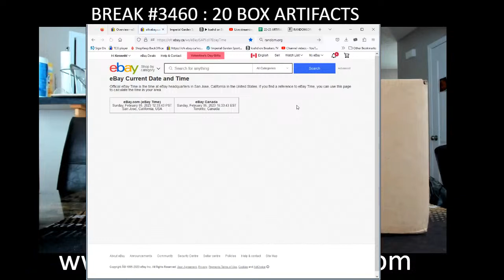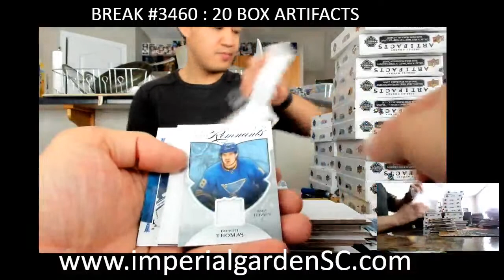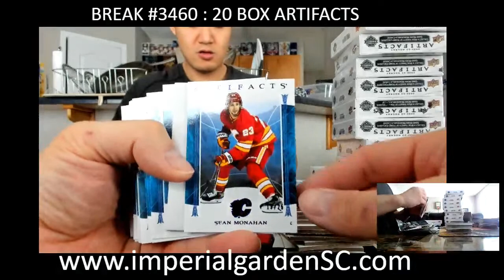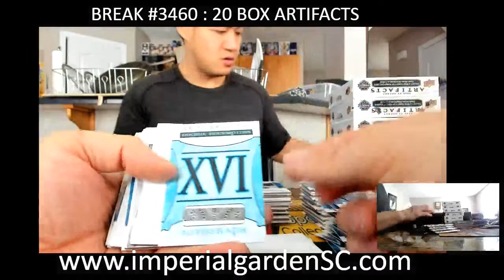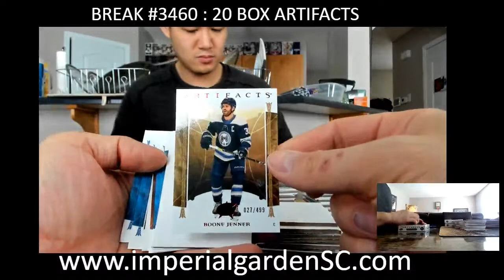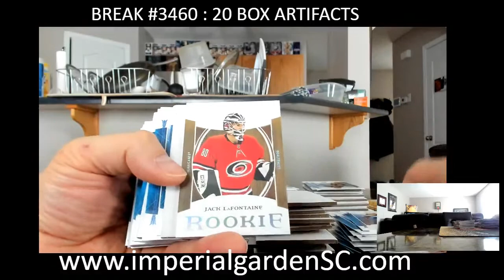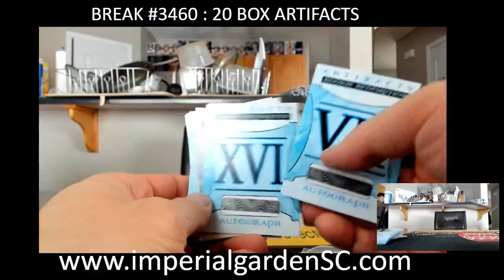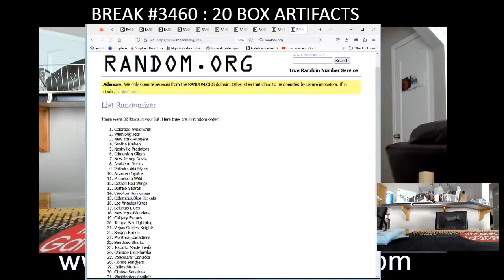BREAK #3460 : 20 BOX 22-23 upperdeck ARTIFACTS nhl HOCKEY BOX BREAK